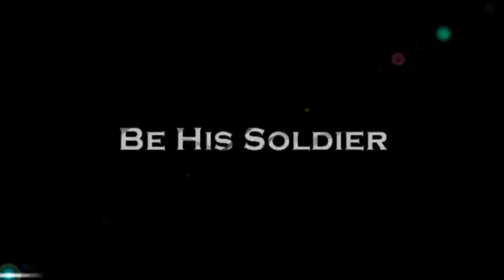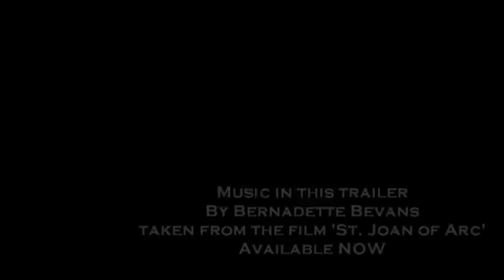Joan of Arc (film trailer)